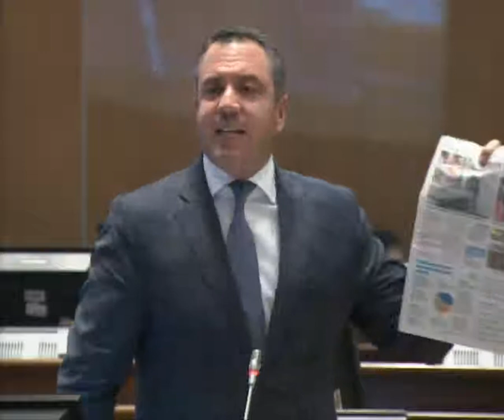Guillermo Celi - Sesión 609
30 de julio de 2019
Análisis y conocimiento del Pleno sobre la situación y problemática actual que afecta la liquidez de la Empresa Pública Unidad Nacional de Almacenamiento UNA E.P.